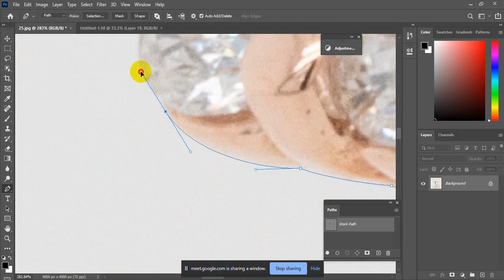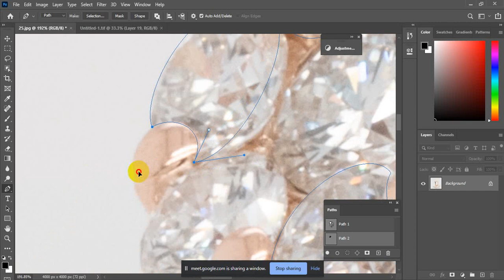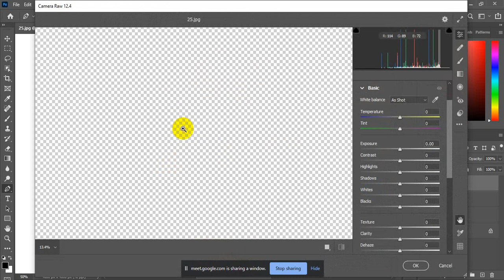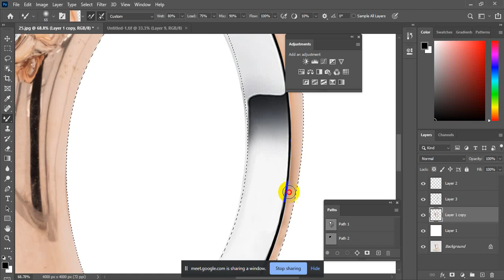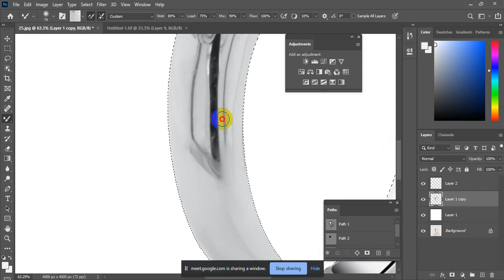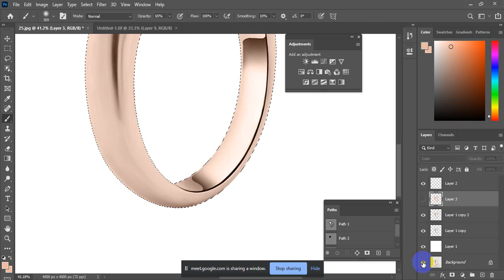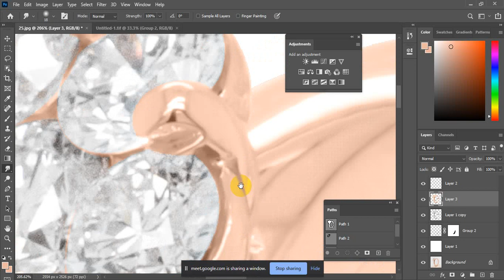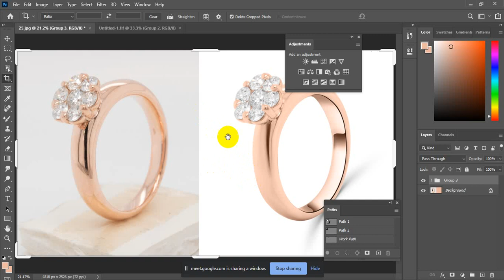jewelry retouching tutorial in photoshop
Hello Dear,

Greetings,

We hope you are doing well and busy with lots of business opportunity. Our Company provides high quality image editing services for the Photographers/ Consumer Goods and Retail industries at a minimal cost. .

It's our 6th year and we have made around 300 clients and most of them are happy and satisfied. On daily basis our team can process 5000 images.

We majorly provide services in the following areas:

1-Automobile Image Editing Services
2-Real Estate Image Editing Services
3-Commercial Image Editing Services
4-Background Removal Services
5-Image Clipping Path
6-Image Masking
7-Color Correction
8-Image Retouching Services
9-Portrait Retouching
10-Image Restoration Services
11-Wedding Image Editing and Album Design
12. Jewellery Image Editing
13-Beauty /fashion Image Retouching and all kinds of photo editing services

You can provide us one test images with instruction to edit for free to see our skills and expertise in image editing. Our work will speak for itself.  We don't charge any money unless you are satisfied from our work.

Our TAT is 24 hours but we can deliver the images sooner in case of emergency.

I hope you will also give us a chance to serve you and will try us once.

 Regards,
Jewellery Retouching Services
Production House